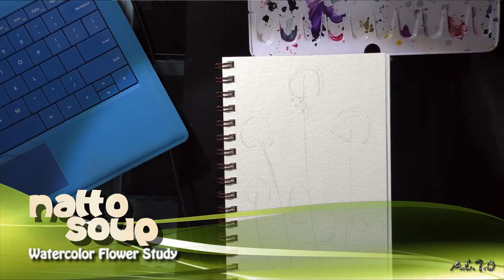Watercolor Flower Study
A time lapse watercolor study of blooming wildflowers.  Video has been sped up 800%.